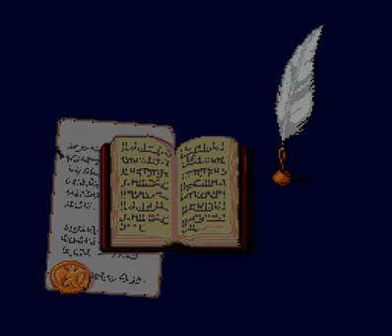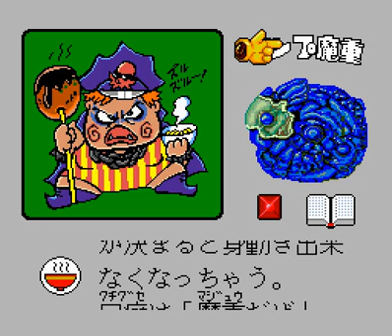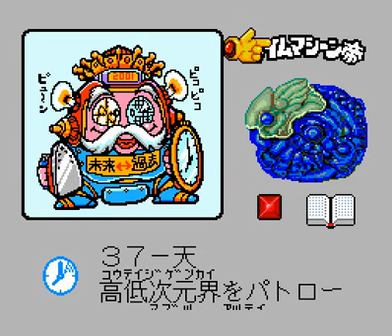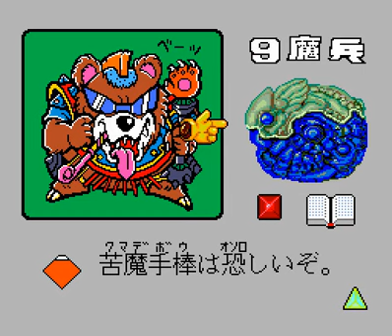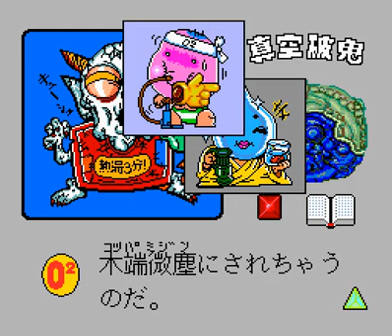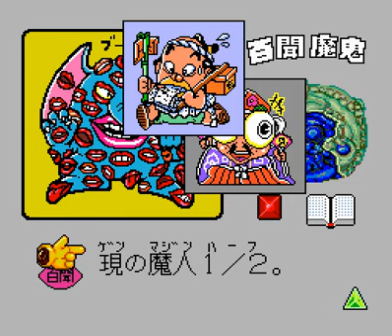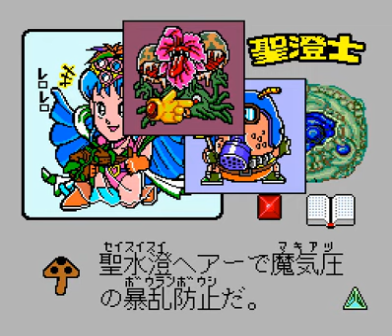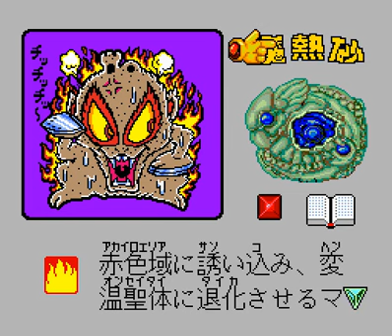PC Engine Longplay [278] Bikkuriman Daijikai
Wonder Boy is back! This game is about the people of Monster Land, all 450+ of them. Some are from the game, others are new. All you have to do is read about them and then answer one question after a dozen or so turns. And that's it. -